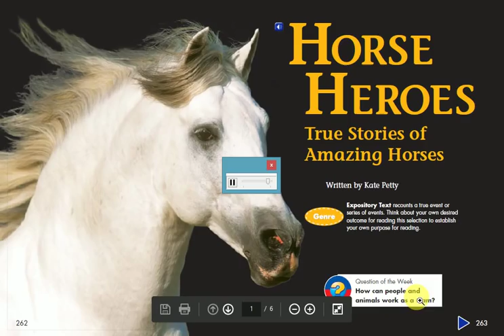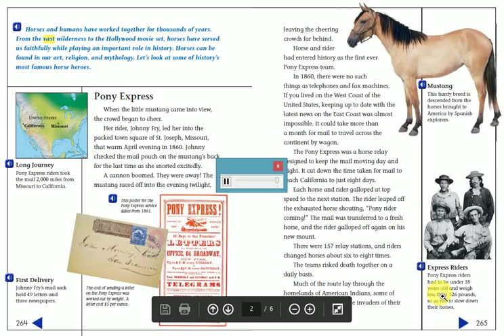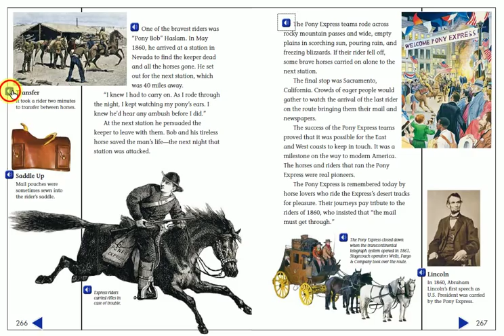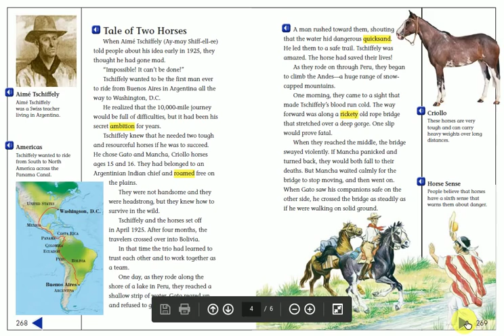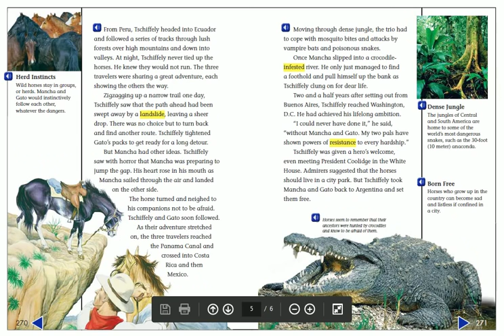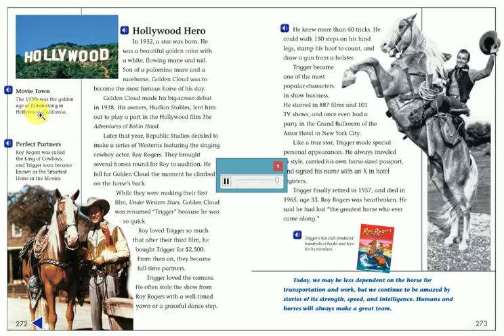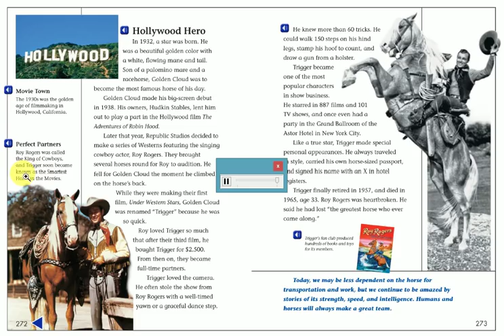Horse Heroes.True Stories of Amazing Horses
Read and Comprehend
It's a story from the Reading Street Book for the students at grade 4 to learn them " How can people and animals work together  ? "

This story is written by Kate Petty.

The genre of the story is " Expository Text".

The theme of the story is " Animals and Team Work".

Unit 2 "What is the value of teamwork ? " - Week 4